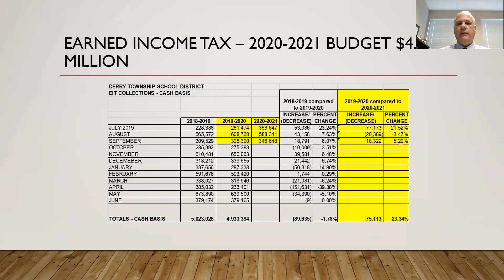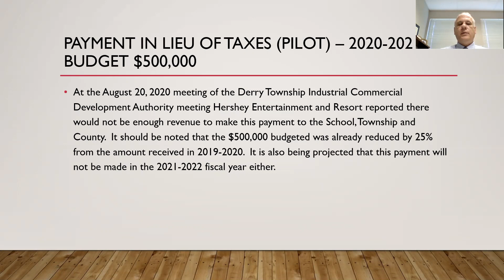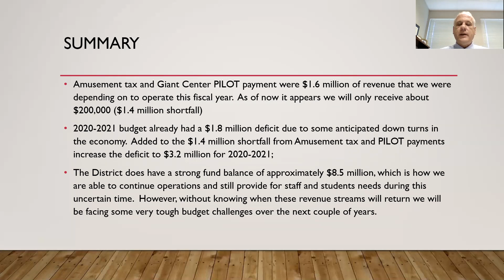DTSD Revenue Update, September 2020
DTSD Business Manager Mike Frentz reviews the current state of 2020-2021 revenues and discusses how COVID-19's impact on the local economy affects the school district budget.